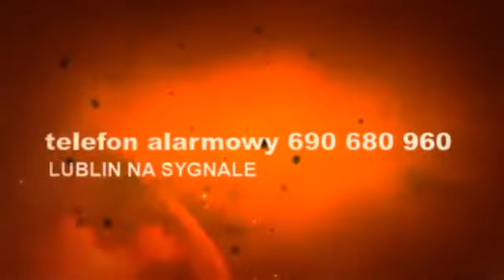Nowa czołówka do filmów portalu lublin112.pl